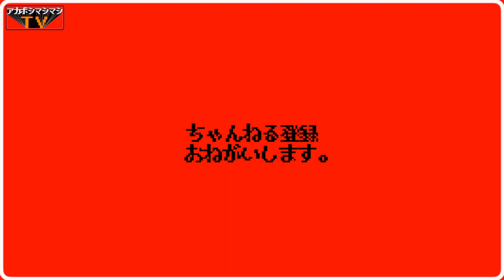家系はじまりの地で直系１号店の歴史を噛みしめる【ラーメン杉田家本店】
🚆交通手段🚆
徒歩：JR根岸線「新杉田駅」より3分ほど
新杉田駅から336m

🕒営業時間🕒

[月～土・祝]
5:00～翌1:00
🛏定休日🛏
日曜

〜BGMの出典〜
オープニング
『8-bit Title』